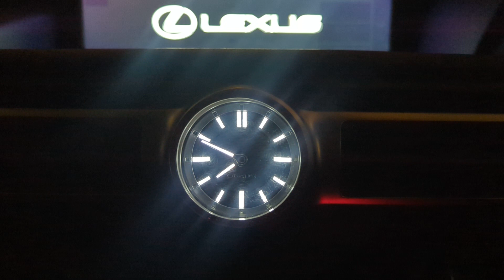4月17日 恐竜の日